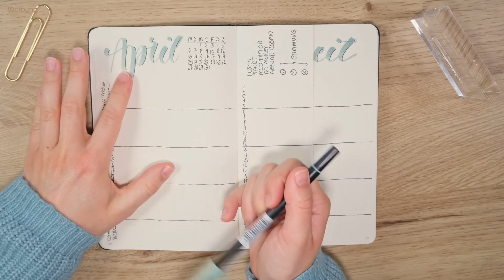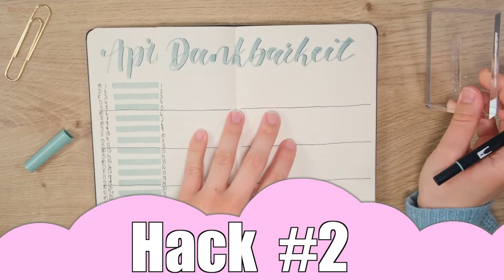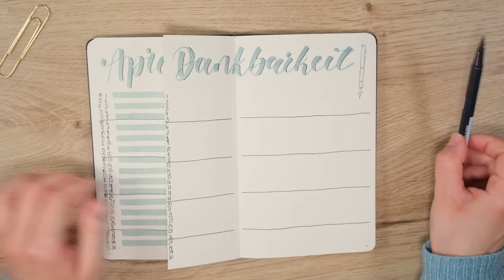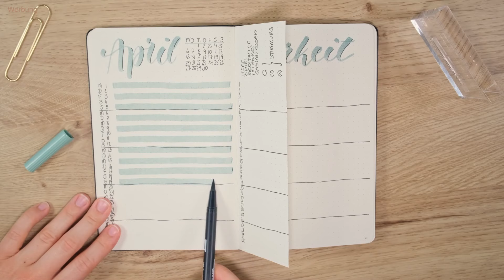Tolle Hacks fürs Bullet Journal mit tollen GÄSTEN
DIESE 5 Bullet Journal HACKS (deutsch) musst du kennen! Heute mit tollen Gästen die dir ihre TIPPS und HACKS verraten.
DIESE Bullet Journal Hacks (deutsch) sind perfekt für Bullet Journal Anfänger - Tipps und Tricks perfekt für den Start - geeignet...
aber auch für Bullet Journal (deutsch) DIY - Experten genau das Richtige. Du bekommst fürs Bullet Journal 5 Tipps die dir zeigen wie du Zeit bei der Gestaltung und Nutzung sparst. HACKS, Tipps und Tricks die du in deinem Bullet Journal einfach und ruckzuck umsetzen kannst.

WICHTIGE INFO: Die Website und der SHOP sind geschlossen.
Hi!
Ich bin Yvette – willkommen in meiner kreativ-organisierten Welt! ✨

Auf meinem Kanal dreht sich alles um Haushalt, Putzen, Aufräumen und Organisieren – für ein hübsches Zuhause, in dem du dich wohlfühlst. 🏡 Ob praktische Putz-Tipps, einfache Routinen für mehr Ordnung oder kreative Bullet Journal Ideen zur Planung – hier findest du die Inspiration, aus nem ganz normalen Haushalt, ner normalen Wohnung und nem normalen Alltag :) .

Ich zeige dir, wie ich meinen Haushalt schmeiße, Platz für meine Familie schaffe und dabei Spaß am Planen und Aufräumen hab. Von Bullet Journal Setups für Haushaltsplanung bis hin zu schnellen Aufräum-Hacks ist für jeden etwas dabei.

1x wöchentlich wartet ein neues Video auf dich – mal über Bullet Journaling, mal über Haushaltsorganisation.

Schreib mir in den Kommentaren, welche Tipps du brauchst oder was dich inspiriert – ich freu mich auf dich!

Bis dahin...
„Bleib kreativ organisiert! Ich bleib’s auch.“
Deine Yvette 💛

Du willst noch mehr Videos?

Mein Amazon-Store ❤️

Hier findest du alle meine Lieblinge und gezeigten Produkte von Amazon fürs Journaling und den Haushalt:

Das bedeutet, dass ich eine Provision erhalte wenn ihr über diesen Link einkauft. Für euch wird es dadurch natürlich nicht teurer. Ihr kommt direkt zu den erwähnten Produkten und könnt mich durch Nutzung der Links unterstützen. Wenn ihr das nicht möchtet, könnt ihr natürlich über andere Links oder die Webseiten direkt suchen.